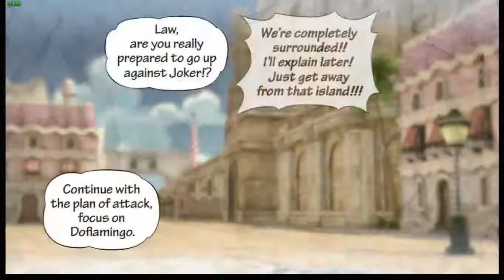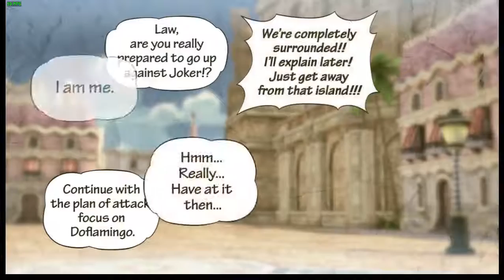Live One piece pirate wariors 3 Ep4 clear all strategies part in Dressrosa.